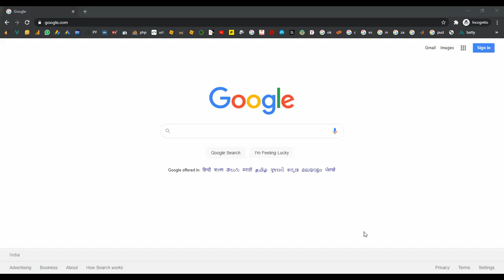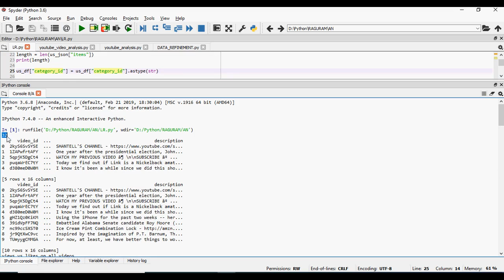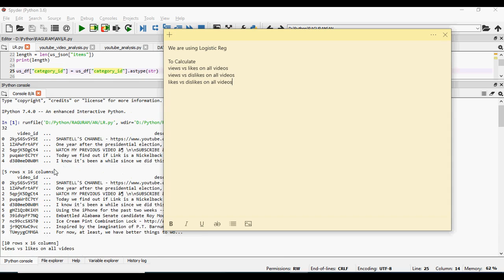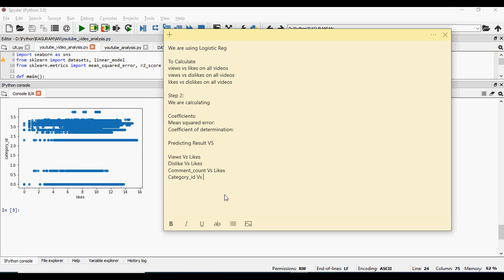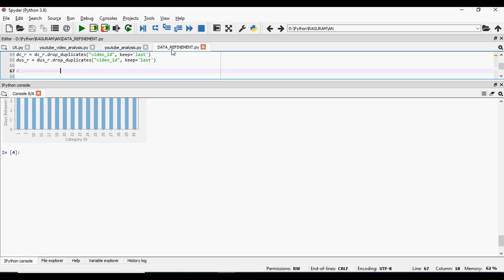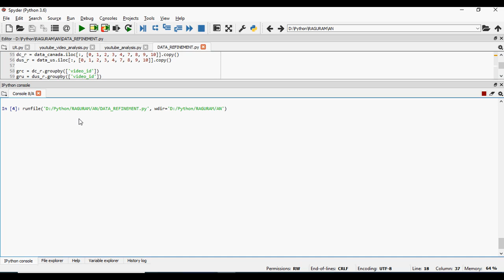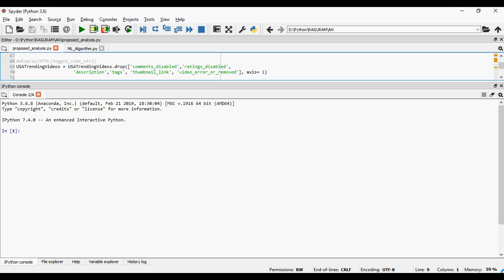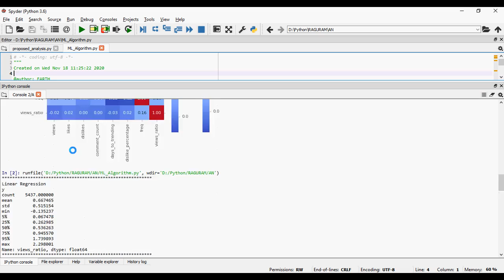Youtube Analysis in Python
From Our Title List the Cost will be,
Python=4000/-
Java Project=2000/-
Support Including Packages
 * Complete Source Code
 * Complete Documentation
 * Complete Presentation Slides
 * Flow Diagram
 * Database File
 * Screenshots
 * Execution Procedure
 * Readme File
 * Video Tutorials
 * Supporting Softwares
Support Specialization
 * 24/7 Support
 * Ticketing System
 * Voice Conference
 * Video On Demand
 * Remote Connectivity
 * Document Customization
 * Live Chat Support